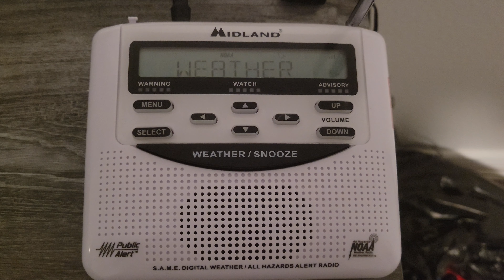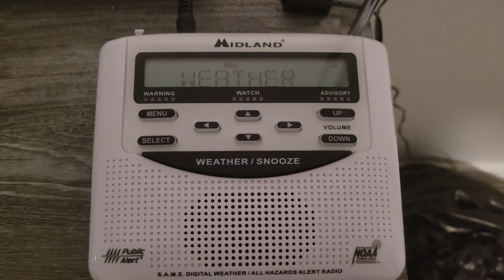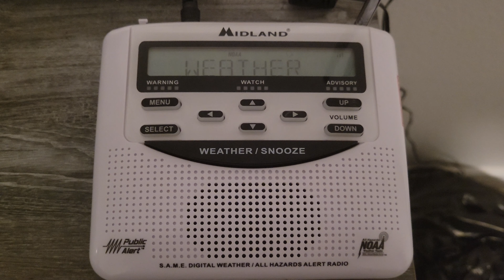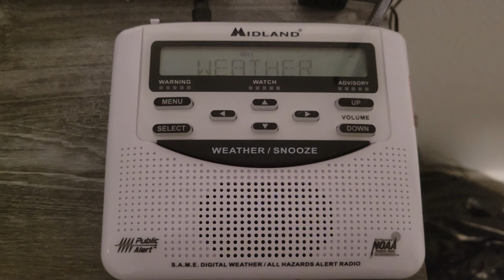NOAA Excessive Heat Warnings- Riverside, San Bernardino, And Orange Counties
Stay Cool!

UTETEAS 2022. Permission will not be granted to anyone.